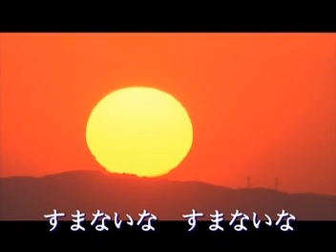今更のブルース山本譲二有聲